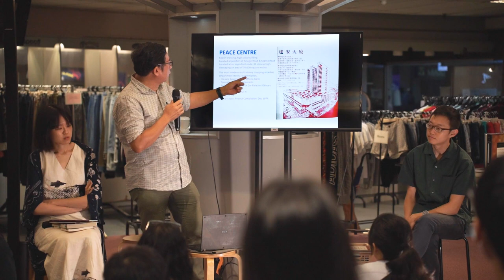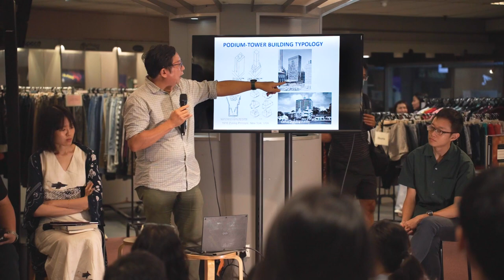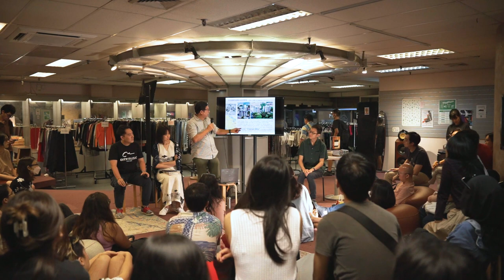Building Peace: Hi/stories of Peace Panel Discussion - Thryft / Second Story @ Peace Centre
Join architectural historian Lai Chee Kien, urban planner Samantha Chia and Hoe Yeegn Lougn, sales director of City Music for a conversation on the past(s), present, and future of Peace Centre at Second Story: Peace Edition. Moderated by Singaporean poet, Theophilus Kwek.

Organized by Thryft / Second Story on 7 January 2024.